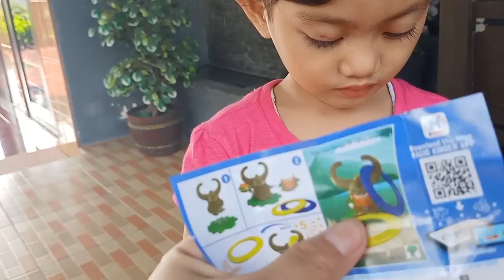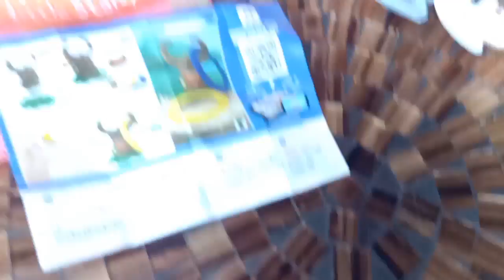Review Kinder Joy Permen Yupi dan Susu Milk Kids | Salsakids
Kali ini salsa mau review permen susu dan Kinder Joy nih teman teman.